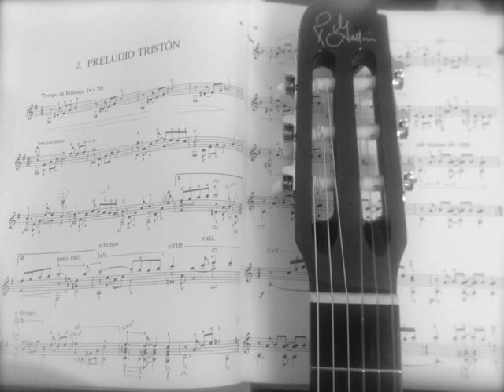Pujol: "Preludio Triston" - Godin Grand Concert Duet Ambience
M.D. Pujol's "Preludio Triston" recorded direct with Godin Grand Concert Duet Ambience, no mics.